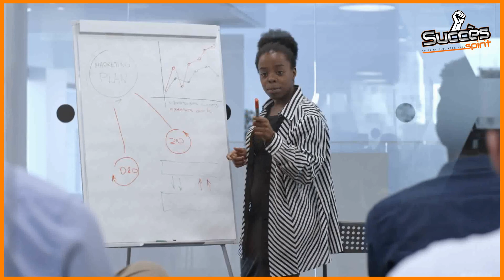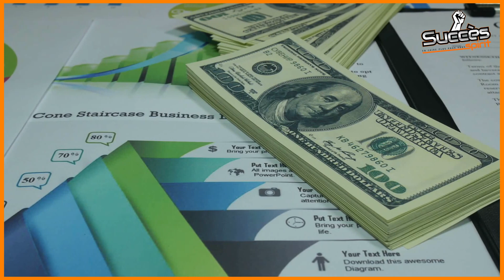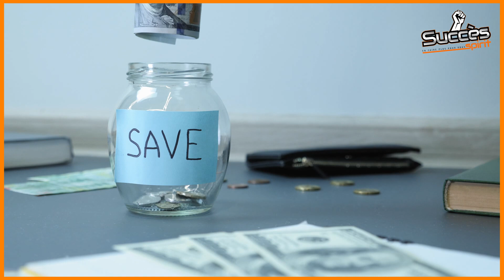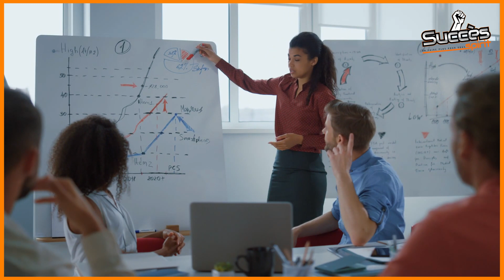comment devenir riche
Devenir riche est un objectif commun pour beaucoup de gens, mais il n'y a pas de formule magique pour y parvenir. Cependant, il y a des étapes que vous pouvez suivre pour augmenter vos chances de réussite. Tout d'abord, vous devez avoir une attitude positive et être prêt à travailler dur. Ensuite, vous devez investir dans des actions ou d'autres formes d'investissement à long terme. Il est également important de continuer à apprendre et à développer de nouvelles compétences afin de diversifier vos sources de revenus. Avec persévérance et discipline, vous pouvez atteindre votre objectif de devenir riche.